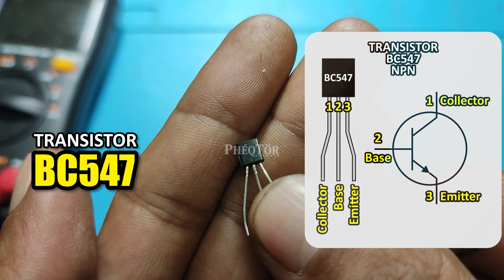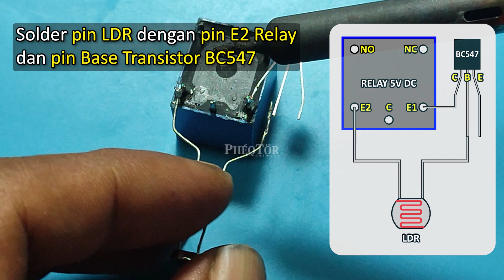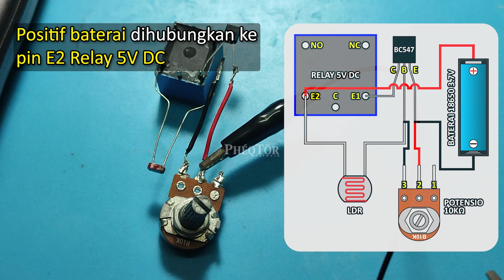Membuat Sensor Cahaya Lampu dengan Pengatur Sensitivitas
Sebelumnya kita telah banyak membahas sensor cahaya lampu (link video bisa dilihat di bawah). Untuk kali ini kita akan membuat rangkaian sensor cahaya untuk lampu tegangan AC 220V dilengkapi dengan pengatur sensitivitas sensor LDR.

Untuk lebih jelasnya silakan tonton terus video ini sampai selesai agar tidak terlewatkan tahapan proses pembuatannya.

Terima kasih